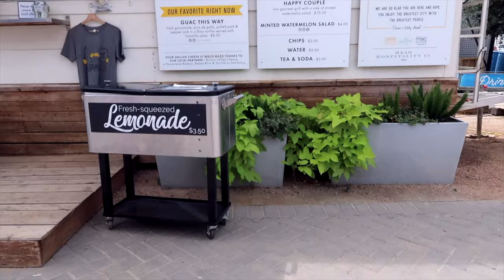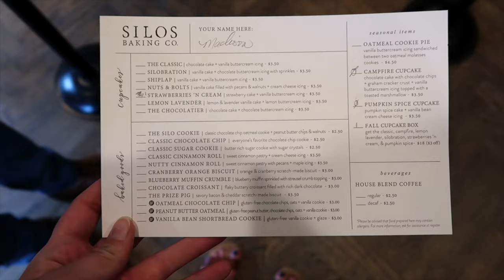MAGNOLIA MARKET | WACO, TX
Little day trip up to Magnolia market up in Waco, TX.

Artist: Keys of Moon Music